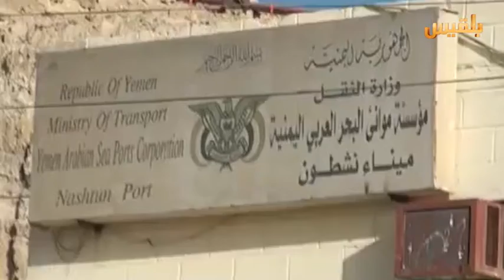المهرة .. ميناء نشطون يشهد نشاطا متزايدا في استقبال البضائع والسلع | تقرير : سالم محمد سالم